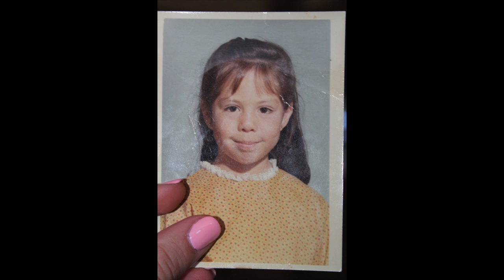Mi abuelita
Para mi clase de español, entrevisté mi abuela que vive en Tucson.  Aprendí mucho sobre mi linaje, mi familia, y mi madre.